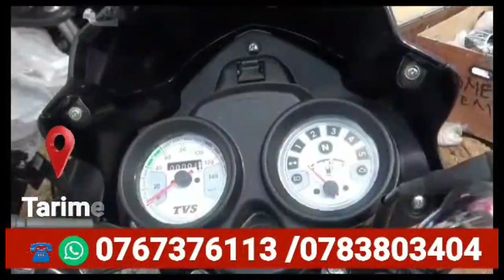KAULI YA BITEKO BAADA YA UMEME KUKATIKA NCHI NZIMA LEO.